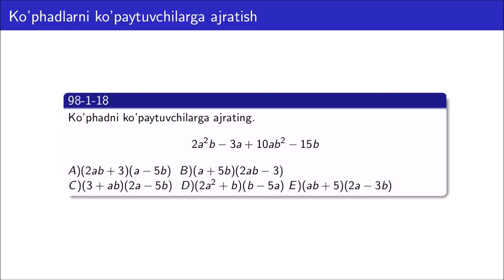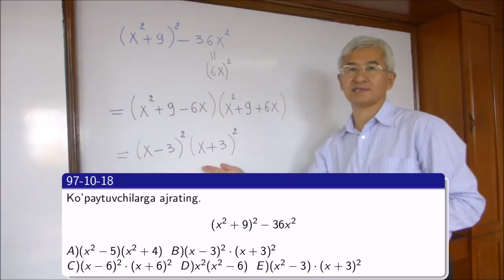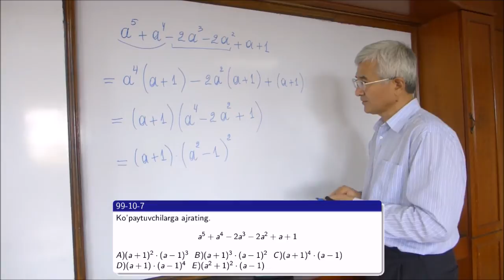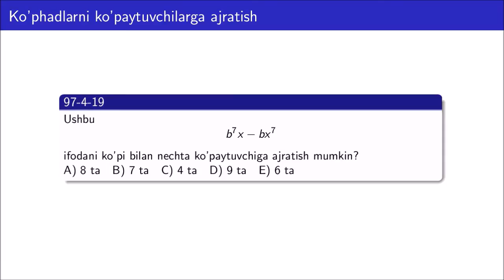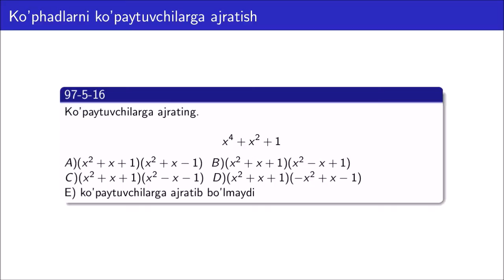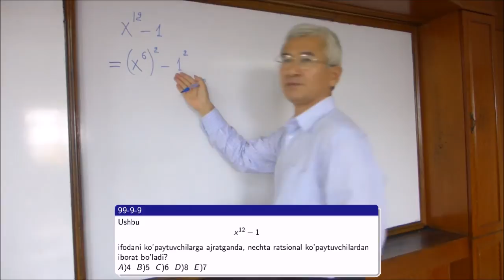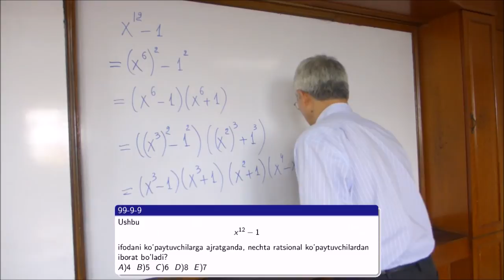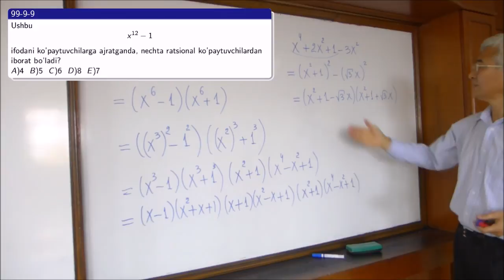04 Ko'phadlarni ko'paytuvchilarga ajratish